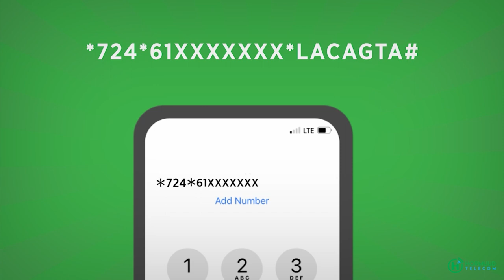Hay'ada Hormuud Salaam Foundation oo Deeq gaarsisay Dadka dhimirka la' ee Ku jira Isbitalka Dr Xabeb